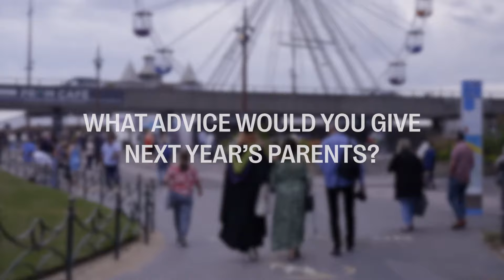Parental guidance: supporting your child’s creative journey at Arts University Bournemouth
Discover the international community, supportive staff, and vibrant atmosphere at AUB through the eyes of students and parents. Encourage your child’s passion for the arts and provide the support they need to thrive. Trust in AUB’s commitment to nurturing creativity. Ready to empower your child’s artistic dreams? Watch the video to learn more.